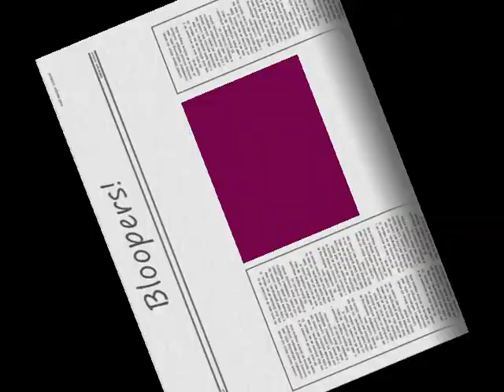My Pit's the Pits Chichester High School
Please view this and share it as many times as possible in order to help us win this contest!!!